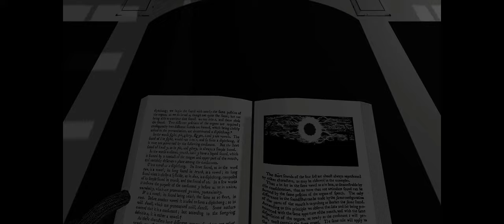🔵 Dica Indie. Você, trilha-sonora irada, monstros e muito tiro!!! 😎 (Kingdom of the Dead)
Fala "sobreviventes"!

Vamos conversar sobre esse trailer de um jogo de terror, preto e branco, desenhado, com visual irado, muito tiro e muitos monstros.
Alguns chefões pra vocês enfrentarem e tudo isso debaixo de uma trilha-sonora bem maneira.
Conhecia o "Kingdom of the Dead"? O Reino dos Mortos... promete hein?

00:00 - Trailer
01:14 - comentando o trailer

SPECS